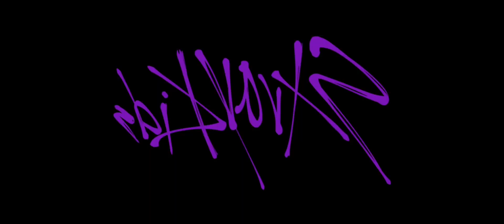Stray kids - Megaverse - Dance Practice mirrored